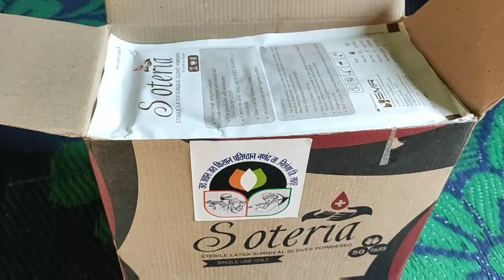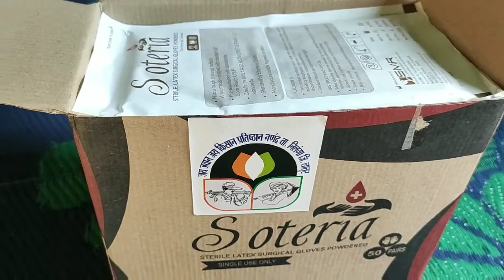महापुरुषांच्या जयंतीदिनी कोरोना विरुद्धच्या मोहीमेला हातभार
या कोरोना संकटामुळे कुठलाच सार्वजनिक कार्यक्रम करता येईना. महापुरुषांची जयंती पण यंदा घरच्या घरीच करावी लागली. पण हे करत असताना या कोरोनाला घालवण्यासाठी चालू केलेल्या 'माझं कुटुंब.. माझी जबाबदारी' या जिल्हाधिकारी यांनी सुरु केलेल्या मोहीमेला हातभार लावला. गावात प्रत्येक कुटंबाचं सर्वेक्षण करणार्या गावातील 'आशा' कार्यकर्त्यांना कामी येतील अशा हॅन्ड ग्लोव्ह्ज ची भेट दिली.